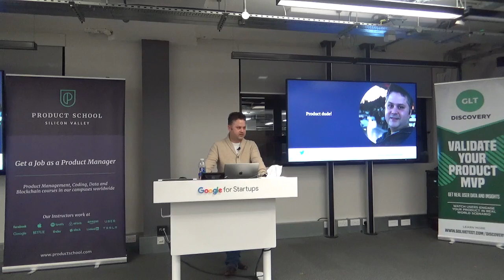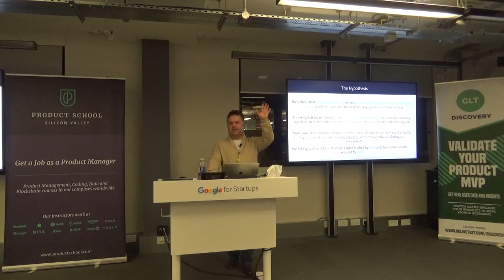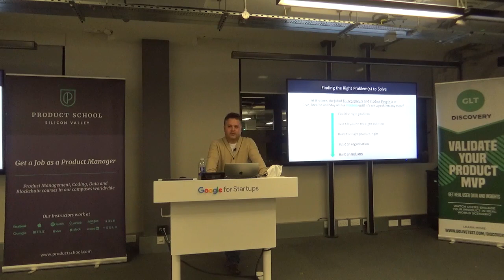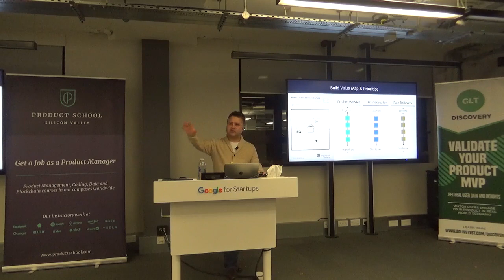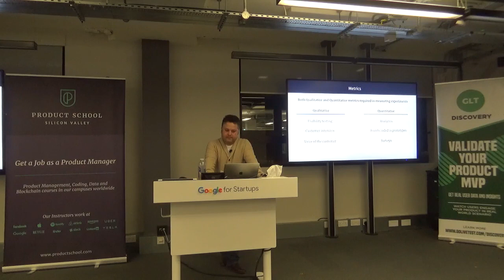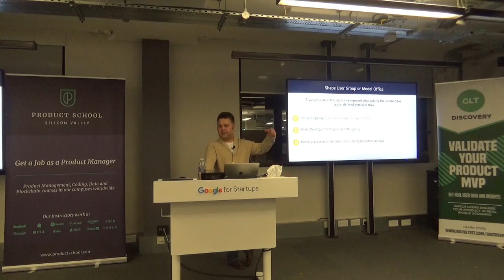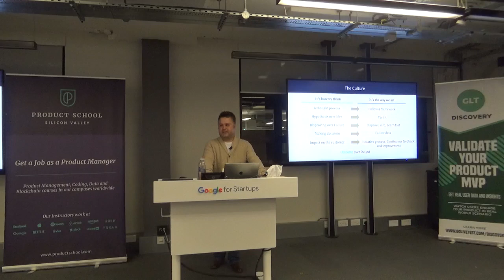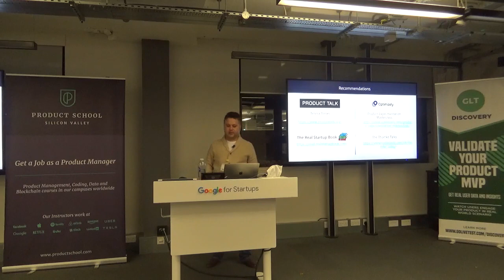How to Run Product Discovery Experiments in FinTech by Lloyds Senior Product Owner, Pouya Jamshidiat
A Product Management event in London on how to run product discovery.

ABOUT THE SPEAKER:
Pouya is a passionate Product Management professional, Strategist, and Experience Designer in Fintech and Artificial Intelligence. He is the 2018 winner of the “Artificial Intelligence in Finance” award designed by CFTE (Centre for Finance, Technology and Entrepreneurship) and Ngee Ann Polytechnic of Singapore. In the past few years, Pouya has been working with the Lloyds Banking Group as a Senior Product Owner on defining the strategy for the application of AI in various sectors of the bank.

Product School’s certificates (PMC™,FPMC™,PLC™) are the most important industry-recognized certificates for product managers; and all of our instructors are senior-level product managers working at top technology companies such as Google, Facebook, Airbnb, PayPal, LinkedIn, and Netflix.

In addition to classes, each of our campuses hosts weekly events with top industry professionals about Product Management, Data Analytics, Coding, Digital Marketing, UX Design and Product Leadership.

📓 The Product Book has arrived! Learn how to become a great Product Manager.